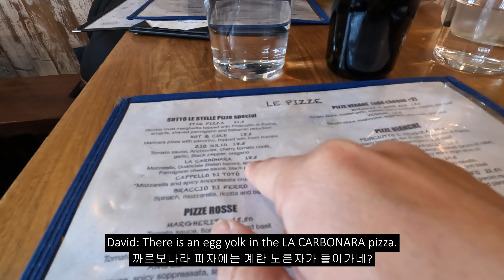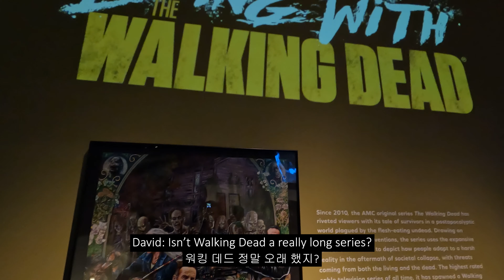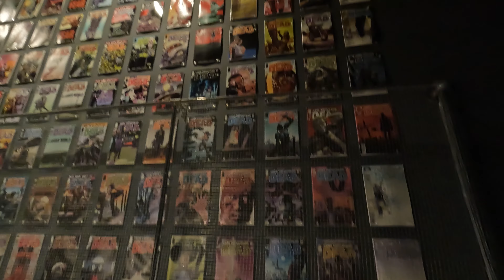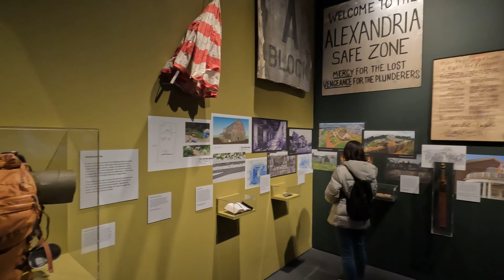Living with the Walking Dead at the Museum of the Moving Image, Astoria, NY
We really wanted to try the real Italian style pizza and found this restaurant Sotte de Stalle in Sunnyside, Queens, NY. We had delicious wood fire pizza and went to the Moving Image Museum in Astoria, NY. The museum had a special exhibition about the TV Series Walking Dead. It was fascinating to see all the props and costumes from the show.